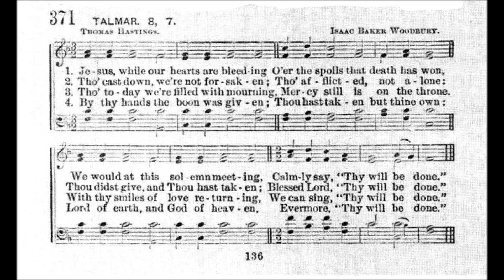Jesus, While Our Hearts Are Bleeding (Talmar)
Text by: Thomas Hastings
Tune: Talmar by: Isaac Baker Woodbury

1. Jesus, while our hearts are bleeding
O’er the spoils that death has won,
We would at this solemn meeting
Calmly say, Thy will be done.

2. Though cast down, we’re not forsaken,
Though afflicted, not alone;
Thou didst give, and Thou hast taken;
Blessèd Lord, Thy will be done.

3. Though today we’re filled with mourning,
Mercy still is on the throne;
With Thy smiles and love returning,
We can sing, Thy will be done.

4. By Thy hands the boon was given;
Thou hast taken but Thine own;
Lord of earth, and God of heaven,
Evermore, Thy will be done.